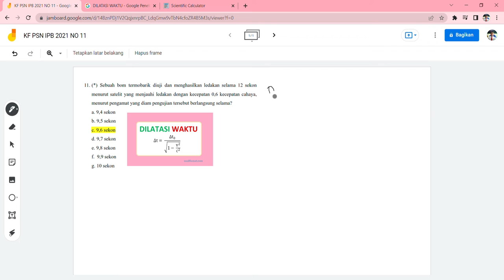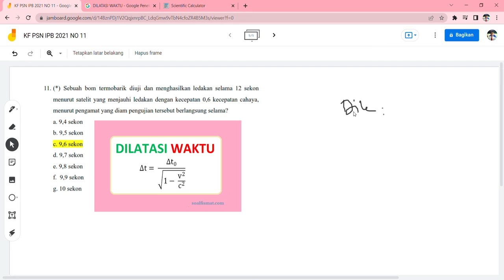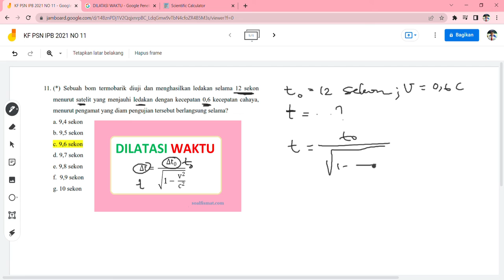Bahas Beda t dengan t0 pada Dilatasi Waktu KF PSN IPB 2021 NO 11